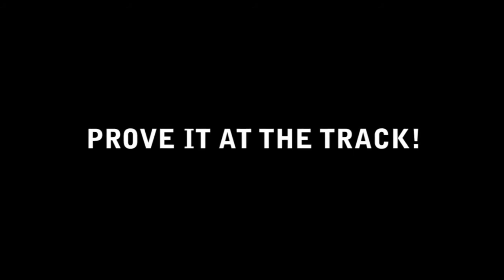CSCS 2010 Promo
Canadian Sports Compact Series!

Drag, Drift, Time Attack, Show